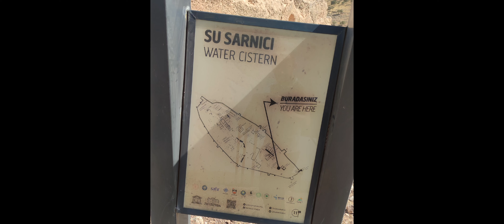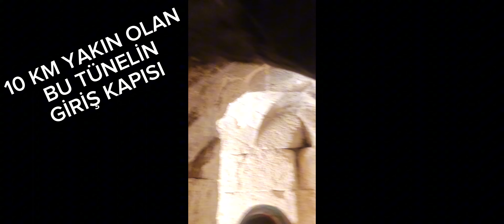ZERZAVAN KALESİ VE MİTHRAS TAPINAĞI GİZEMLİ KEŞİFLERİ ORTAYA ÇIKTI